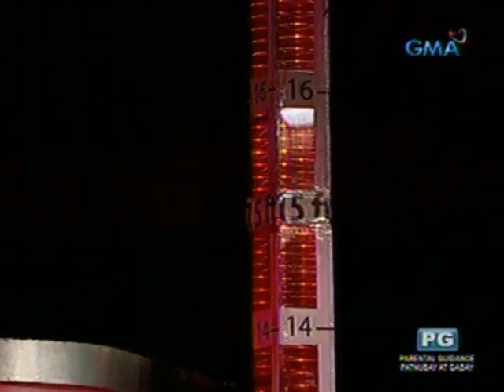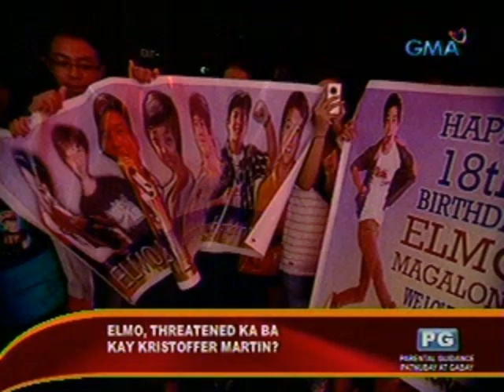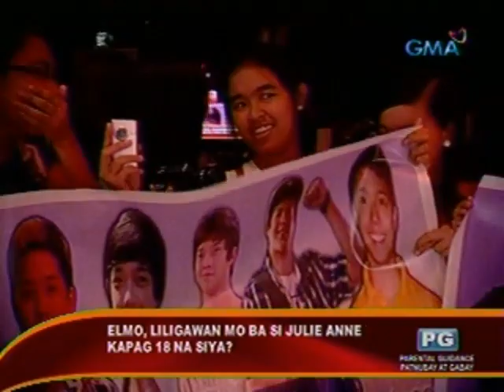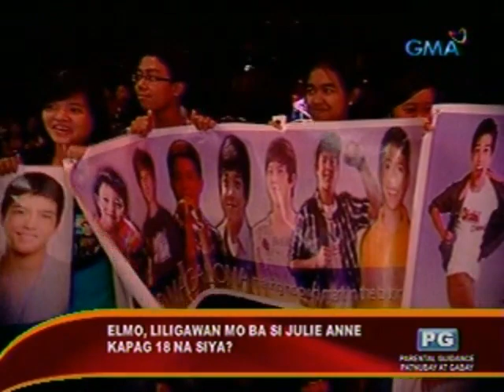Elmo Magalona on 'Don't Lie To Me Reloaded!' (Throwback) | Showbiz Central